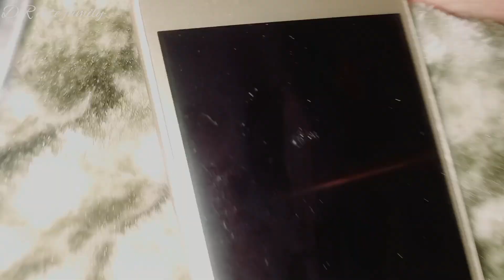ছেলেরা বউয়ের হাতে হাতে একটু কাজ করে দিলে বউ পাগল হয়ে যায়না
‎ছেলেরা বউয়ের হাতে হাতে একটু কাজ করে দিলে বউ পাগল হয়ে যায়না @DRCUTEFAMILY

আমি দেবিকা। আমার channel নাম drcutefamly আমি আমার এই channel এ আমার bengali dailylifestylevlog shere করি।
আমি জিবনে fasttime কিছু করার চেষ্টা করছি। নিজেকে একটু ভালো রাখার এবং নিজের পায়ের নিচের মাটি টুকো আকরে দরার চেষ্টা করছি,আশাকরি যদি তোমাদের আমাকে এবং আমর কাজ গুলো ভালো লাগে ,তোমরা আমার পাশে থাকবে, আমার পরিবারের একজন সদস্য হয়ে।
today one of the best day in mylifestyle
I'm a indian bengali housewife and I uploded indian housewife daily